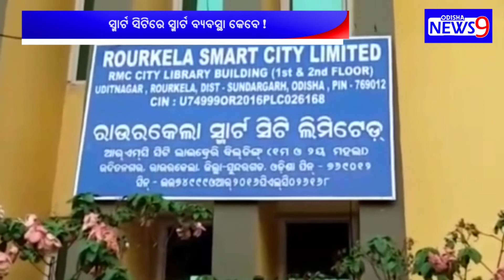ସ୍ମାର୍ଟ ସିଟିରେ ସ୍ମାର୍ଟ ବ୍ୟବସ୍ଥା କେବେ - smart city rourkela - odishanews9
* Odisha News9 Live TV
* Odisha News 9 Live TV
* Odiha News9 TV
* Odisha News9
* Odisha News 9

Odisha News9 Odia ଦ୍ୱାରା ପ୍ରସ୍ତୁତ ଏହି ଭିଡିଓଟି ଯଦି ଭଲଲାଗିଥାଏ ତେବେ ଆମ Channel କୁ Like ଏବଂ Share କରନ୍ତୁ I ଆମ ସହ ଯୋଡିହୋଇ ରହିବା ପାଇଁ ଏବଂ ଦେଶ ବିଦେଶର ସମସ୍ତ ନ୍ୟୁଜର video ତୁରନ୍ତ ଦେଖିବା ପାଇଁ "Odisha News9" ର YouTube Channelକୁ ଆଜି ହିଁ Subscribe କରନ୍ତୁ ଓ Bell 🔔 ର Button ନିଶ୍ଚୟ ପ୍ରେସ୍ କରନ୍ତୁ I